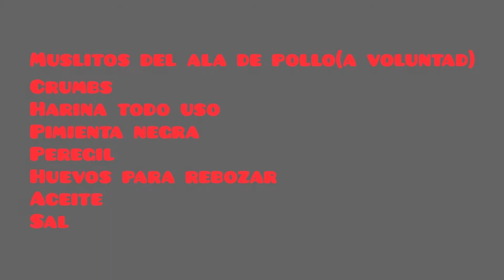Muslitos crocantis de pollo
Inredientes:
Muslitos de las alitas
Harina de trigo
Pimienta negra
Peregil
Sal
Aceite
Huevos
1 paquetito de crumbs
Todos los ingredientes son a voluntad, según los Muslitos, dependerá la cantidad del resto de los ingredientes

Miles de besitos